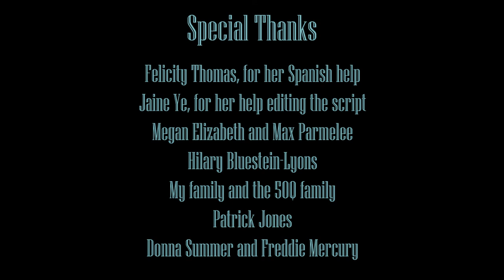Intruder - A New Play by Nash Johns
This virtual Zoom reading was originally conceived as my Final CME project at Nazareth College. This play finding its beginning in my Creative Playwriting class in the fall of my Junior Year. This play is still not perfect, but has grown to the point where I feel it needs to be put in front of an audience! Any and all feedback is appreciated and I hope you enjoy!

Cast:
Colleen Stuff - Kit Prelewitz
Tim Stuff - Josh Feldman
Willow Stuff - Samantha Antoniewicz
Ricky Stuff - Brett Hammes
"Babe" - Jaine Ye
Andre - Tre Kanaley
The Pizza Guy/Goon - Iman Rodriguez
With stage directions read by Megan Knopf

If you would like to get in contact with the writer or wish to inquire about the piece, please